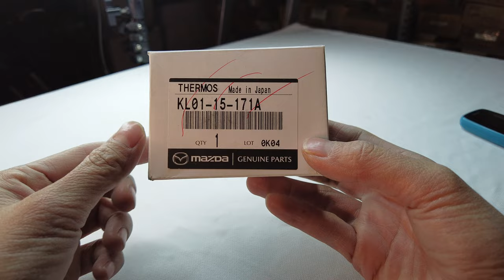Van hằng nhiệt ford ranger 2015